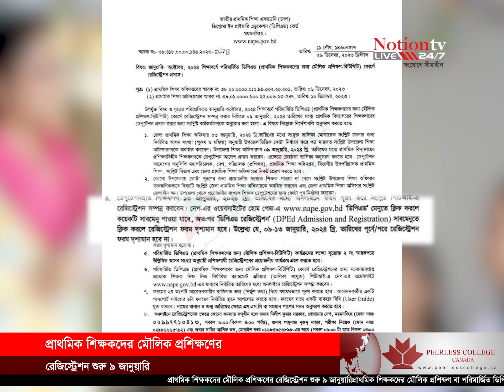প্রাথমিক শিক্ষকদের মৌলিক প্রশিক্ষণের রেজিস্ট্রেশন শুরু ৯ জানুয়ারি || NOTION TV 2023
প্রাথমিক শিক্ষকদের মৌলিক প্রশিক্ষণের রেজিস্ট্রেশন শুরু ৯ জানুয়ারি
প্রাথমিক শিক্ষকদের মৌলিক প্রশিক্ষণ বা পরিমার্জিত ডিপিএড কোর্সের রেজিস্ট্রেশন বিজ্ঞপ্তি প্রকাশ করেছে জাতীয় প্রাথমিক শিক্ষা একাডেমি (নেপ)। বিজ্ঞপ্তিতে কোর্সে অংশ নিতে আগামী ৯ জানুয়ারি থেকে রেজিস্ট্রেশন করতে বলা হয়েছে।

Visit our Online Portal : notionmedia.tv

Managing Director & CEO   : Dr. Gulshan  Akter
Chairman                : Engr. A.K.M. Jahidul Alam
Business Adviser : Md. Quamruzzaman
Supervision           : A K M Jakirul Alam

Producer                : Md Rana Mia
Edit                         : Md Aminul Islam
Cameraman          :  A R alam

Label                      : Notion TV
Date                        : 30 DEC  2023
TC                           : 03 : 30  PM

Notion TV Official Address:
Notion Creative House Ltd. (Notion TV)
Sonartori Tower, 12 Bir Uttam C. R. Dutta Road,
Dhaka-1205, Bangladesh.

** ANTI-PIRACY WARNING **
This content is Copyright to NOTION TV. Legal action will be taken against those who violate the copyright of the following material presented!

Please avoid other methods of copying or duplicating the video, and help us support anti-piracy measures in any way you can. Thank you -NOTION TV Team...

আমাদের ভিডিও আপনাদের ভাল লাগলে কমেন্ট ও লাইকের মাধ্যমে জানান। আর বন্ধুদের মাঝে আমাদের ভিডিও যতখুশি শেয়ার করতে পারেন। কিন্তু পুন: আপলোড করবেন না। নোশন টিভির চ্যানেলে আপলোডকৃত সকল কনটেন্টের মালিকানা নোশন ক্রিয়েটিভ হাউজ লিমিটেড। যথাযথ অনুমতি ব্যতিত আমাদের ভিডিওয়ের বেআইনি ব্যবহার দণ্ডনীয়।